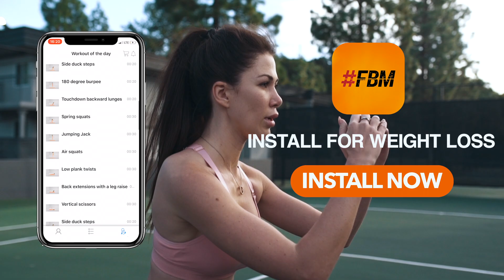FATBURNMANIA - Promo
Check out your new favorite fitness app ever! You get free daily workouts, challenges with real rewards and access to the community of passionate fitness enthusiasts. Your best way to lose some pounds starts here!

Few more words about our workouts.

- New professional balanced workout on a daily basis
- More than 150 exercises with the professional demonstration
- Better than a personal coach. No special equipment, no gym, no outdoor time required. 100% practice at home workouts.
- Los weight everywhere and anytime
- Water, calories and steps counter
- Body Parameters measures
- Valuable prizes
- Health app sync

We are working hard to help you build a perfect body! Let's workout together!

Marketing & PR-agency PRME!